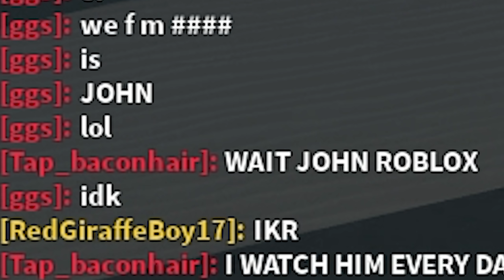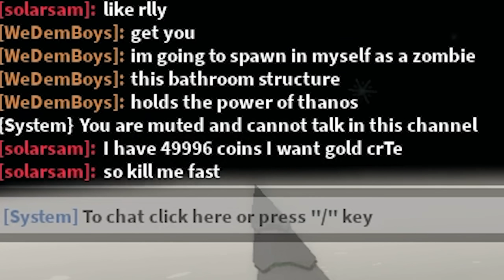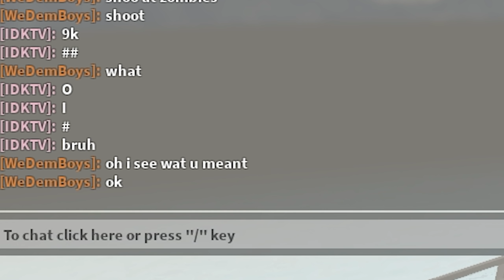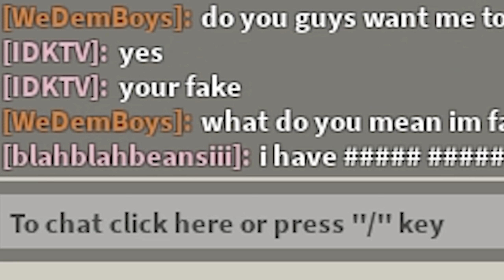i pretended to be a TOWER in TDS | ROBLOX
i became a tower in tower defense simulator lol